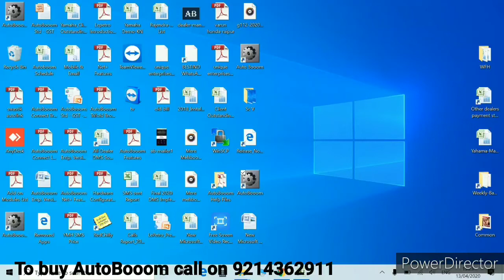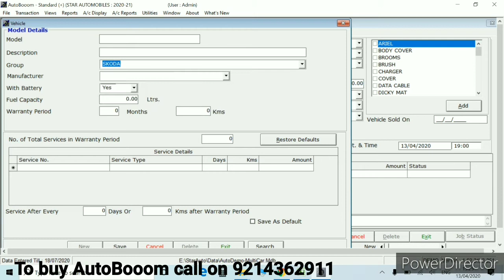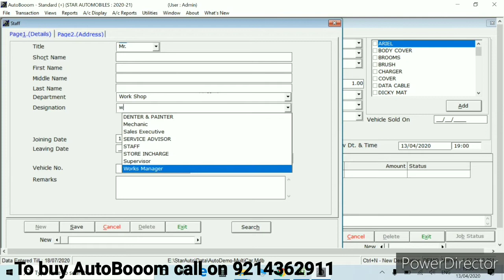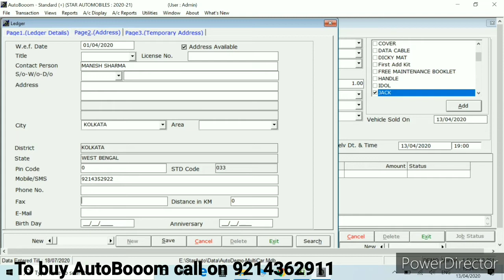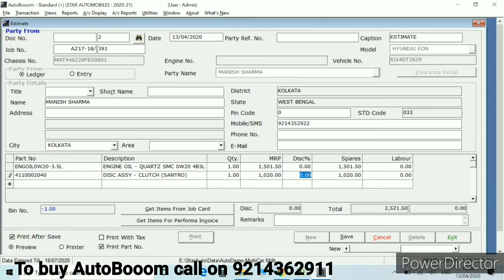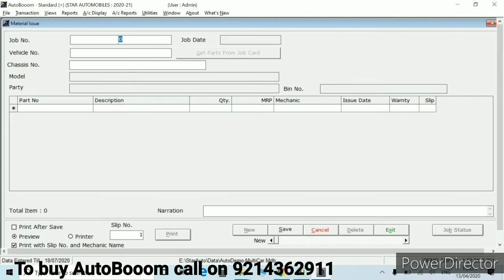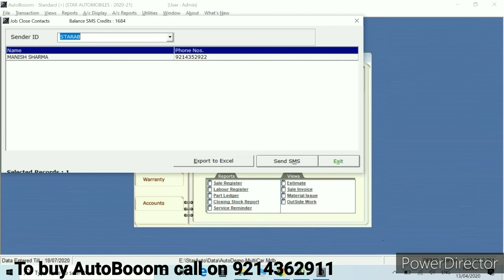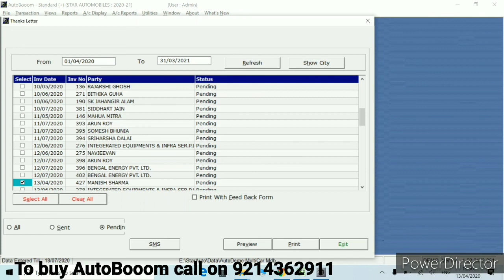AutoBooom: Maunal for Billing against Job Card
In this video, we will see how to make Invoice against Job card. It will be a complete process from making Job card to final Invoice. We will also check how to issue parts from warehouse and set the quantity accordingly.

Please see the video very carefully. It will be very helpful for service billing.

If you like the manual, please click on like button and share the video.

Comment on our video and share your valuable feedback.

Team AutoBooom